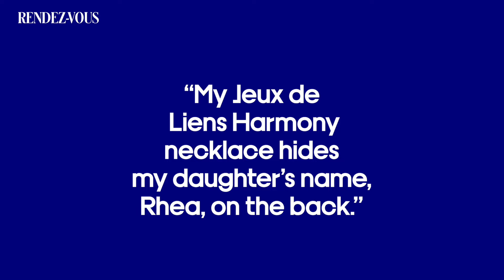Rendez-vous with Gao Yuanyuan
Chaumet ambassador GaoYuanyuan reveals the secret of her Chaumet wedding band in an exclusive interview for Rendez-Vous magazine.

DISCOVER RENDEZ-VOUS MAGAZINE
On the occasion of Paris Fashion Week and the launch of its High Jewellery collection, Chaumet unveils the newest edition of its magazine Rendez-Vous. An invitation to discover the Maison and its collections as you have never seen them before. A magazine to enjoy also on Chaumet's social media platforms.

Come and pick your Rendez-Vous magazine in the nearest Chaumet boutique.